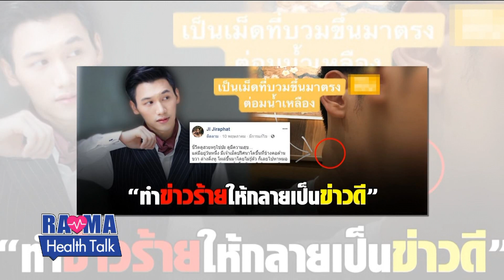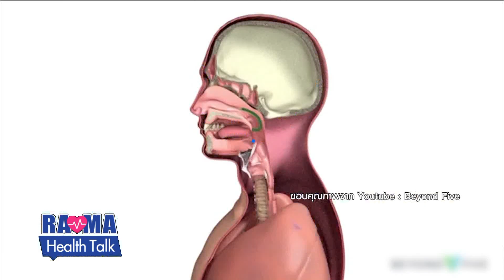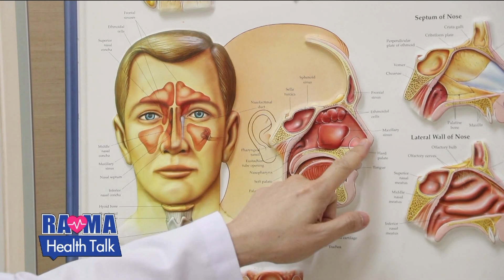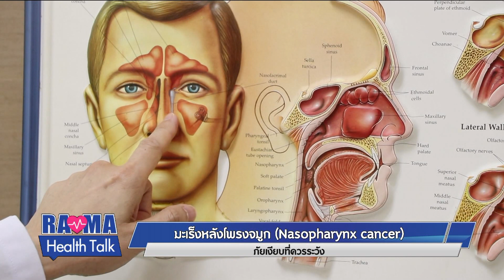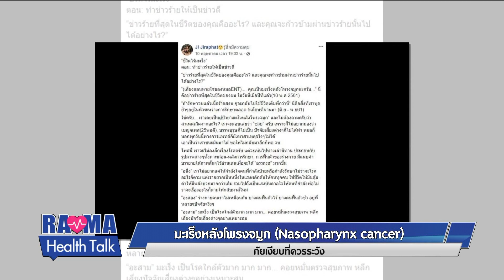พบหมอรามาฯ : มะเร็งโพรงจมูก ภัยเงียบที่ต้องระวัง : Rama Health Talk (ช่วงที่ 1) 29.5.2562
มะเร็งโพรงจมูก ภัยเงียบที่ต้องระวัง
- อ. นพ.ภูริช  ประณีตวตกุล
ภาควิชาโสต ศอ นาสิกวิทยา คณะแพทยศาสตร์โรงพยาบาลรามาธิบดี มหาวิทยาลัยมหิดล